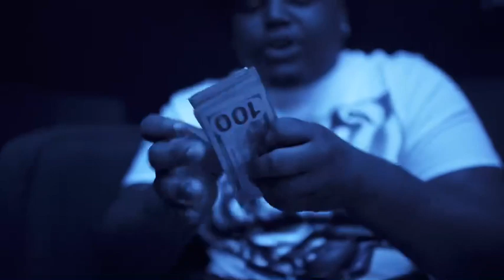TedCain- 61 Bars Official Video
Ted Cain
Album Coming SOON.
Forgive My Sins Music Video OUT NOW!

The official YouTube channel of True 2 My Brothas artist Ted Cain.